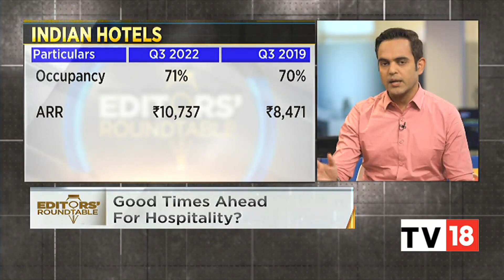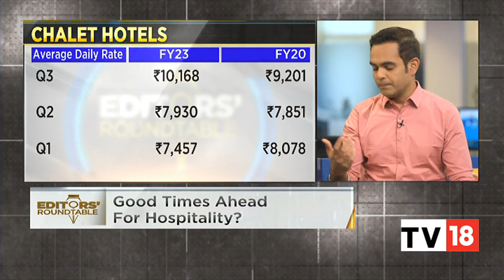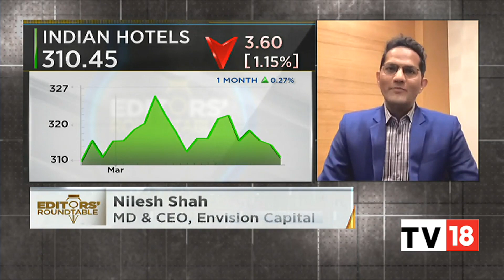Focus on Hospitality Industry: Envision Capital's Nilesh Shah Shares His Views On Hospitality Sector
Planning on a holiday? It may be a costlier affair this season. Nigel D'Souza explains what is driving the hospitality sector and the cost. Also, Envision Capital's Nilesh Shah shares his view on the industry. Listen in:

n18oc_business